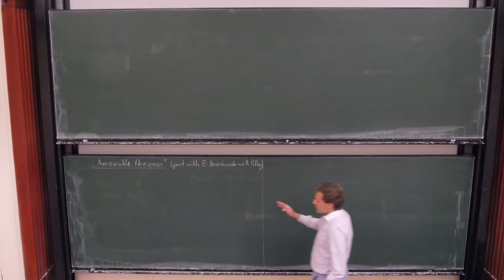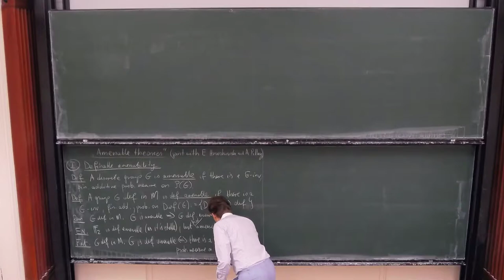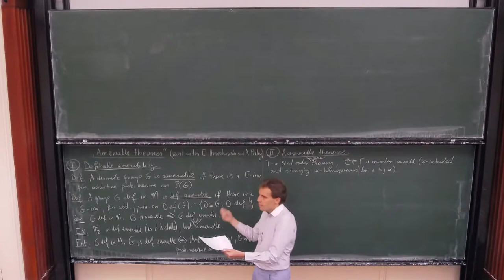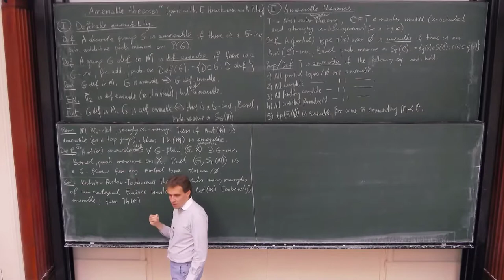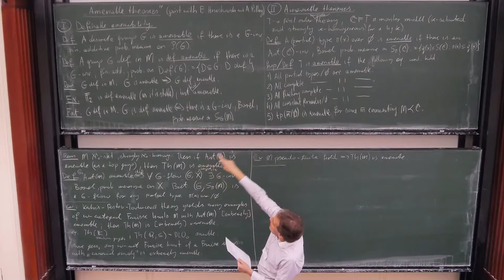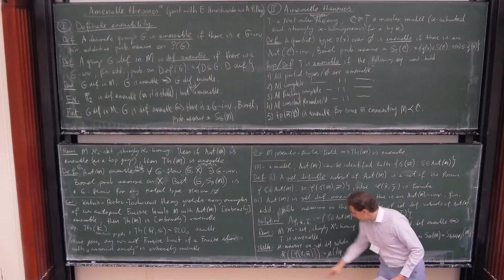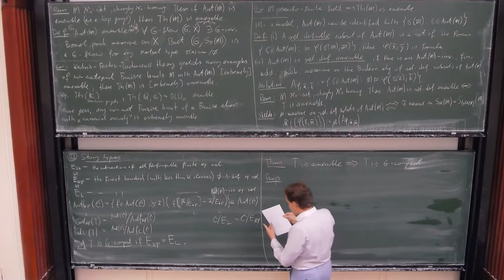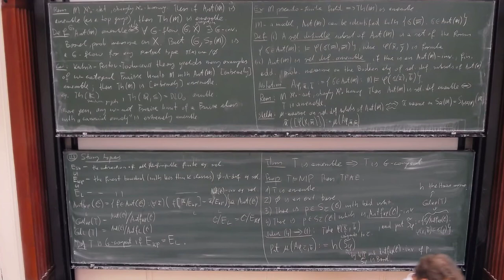Krzysztof Krupinski: Amenable theories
The lecture was held within the framework of the Hausdorff Trimester Program: Logic and Algorithms in Group Theory.

Abstract:
I will introduce the notion of an amenable theory as a natural counterpart of the notion of a definably amenable group. Roughly speaking, amenability means that there are invariant (under the action of the group of automporphism of a sufficiently saturated model), Borel, probability measures on various types spaces. I will discuss several equivalent definitions and give some examples. Then I will discuss the result that each amenable theory is G­compact. This is a part of my recent paper (still in preparation) with Udi Hrushovski and Anand Pillay.